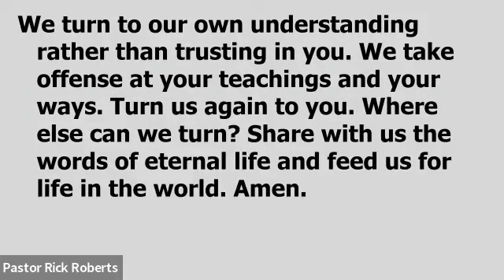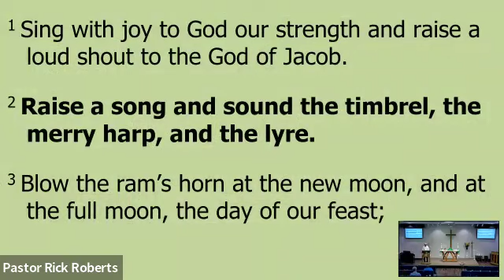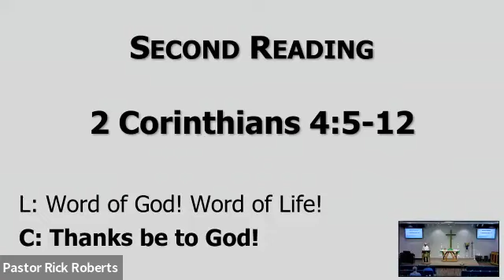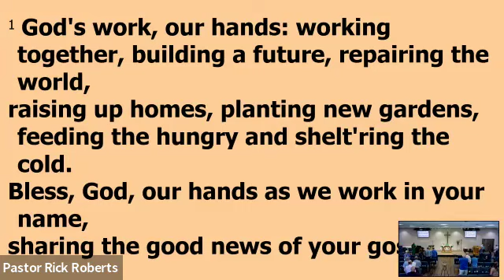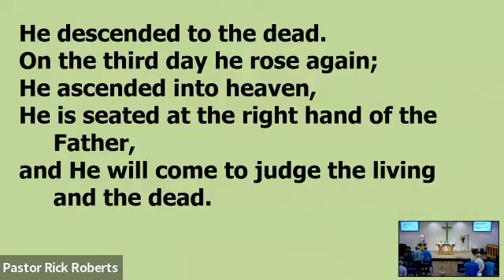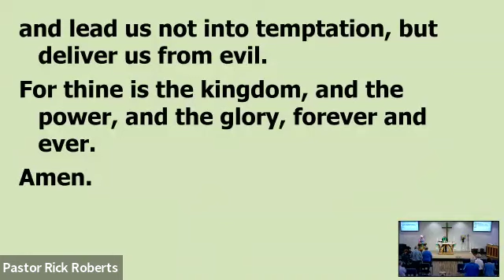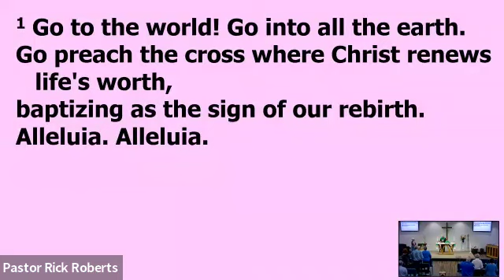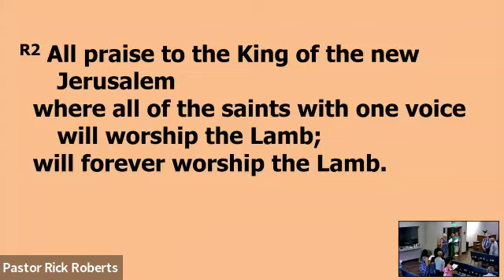June 2, 2024, Service Pr. John Swyers Preaching. Doing the will of God